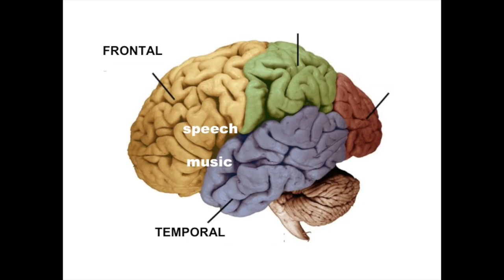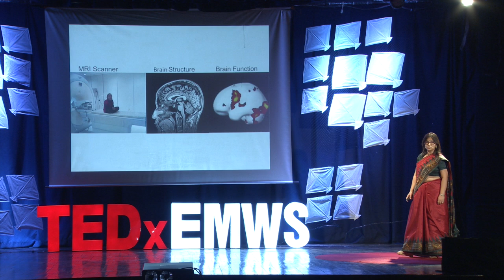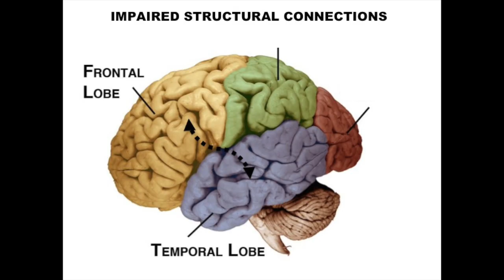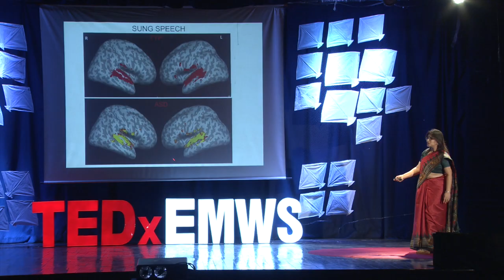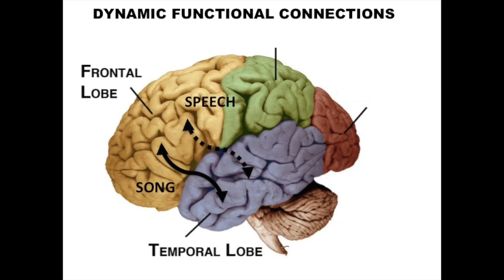When words fail music speaks | Nandini Singh | TEDxEMWS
Nandini Singh looks to find a better way to communicate with children diagnosed with Autism. She tries to do so by studying the human brain and the way it reacts to different modes of communication. She claims to have found a better way.

Nandini Chatterjee Singh is a cognitive neuroscientist at the National Brain Research Centre. She studies human brain activity using functional neuroimaging while people are doing everyday tasks. Her research has shown that reading Hindi has different challenges as compared to English, that children with autism like music but not speech and different ragas elicit different emotions.